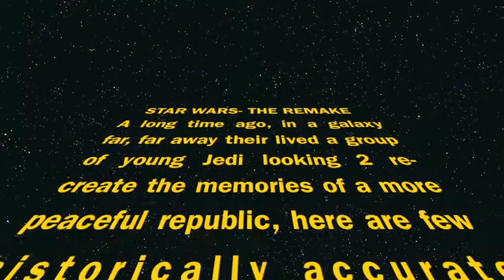STARWARS THE REMAKE